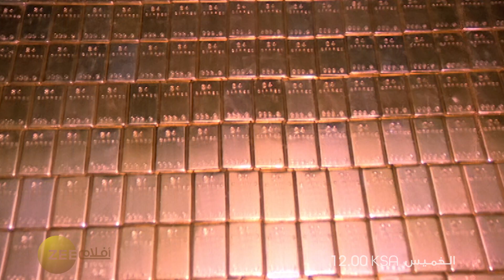Toofan - زي افلام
شاهدوا فيلم
الخميس الساعة 12 بتوقيت السعودية على زي افلام